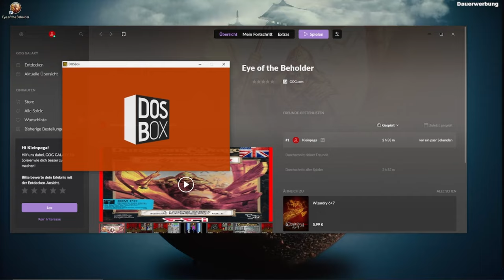Wir finden einen Zwerg - D&D-EotB - GameTime mit kufozei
Weiter gehts unter Waterdeep. Dabei finden wir unter anderem einen Zwerg. Aber schaut selbst.